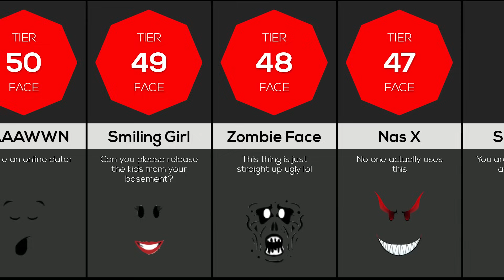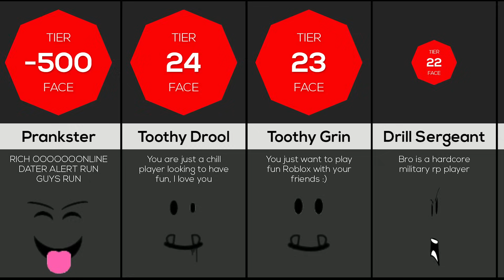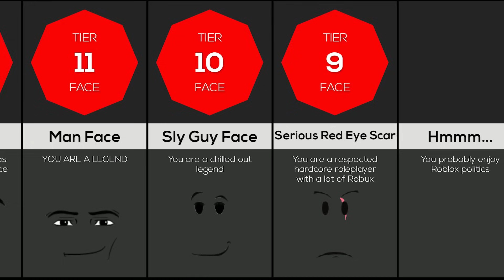Comparison: What your Roblox face says about you 2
What does your Roblox face say about you? We made a video based on feedback from the community. These are not our own personal opinions, but rather opinions collected from Roblox forums online.